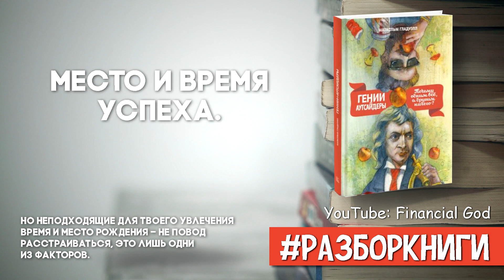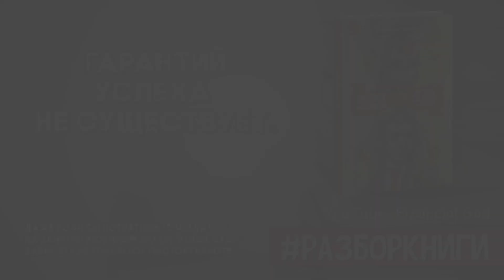6 выводов из книги «Гении и аутсайдеры. Почему одним всё, а другим ничего»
Ну почему он, а не я?

Глядя на знаменитостей и бизнесменов, мы часто ставим себя на их место, но не всегда задумываемся что стоит за их успехом. Малкольм Гладуэлл в книге «Гении и аутсайдеры. Почему одним всё, а другим ничего» приоткрыл нам завесу тайны.

Уже не терпится узнать? Тогда слушай за 5 минут 6 главных выводов из книги без воды и узнай факторы, формирующие успех.

Другие ролики:
Карта Сбербанка: 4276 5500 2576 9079
Карта Тинькофф: 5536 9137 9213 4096
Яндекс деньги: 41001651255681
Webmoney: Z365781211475